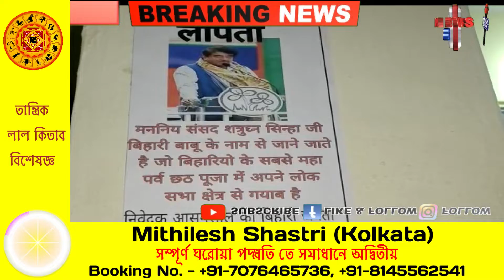आसनसोल के तृणमूल सांसद शत्रुघ्न सिन्हा लापता हैं। ऐसा पोस्टर कुल्टी क्षेत्र में मिला है।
आसनसोल के तृणमूल सांसद शत्रुघ्न सिन्हा लापता हैं। ऐसा पोस्टर कुल्टी क्षेत्र में मिला है। यह घटना क्षेत्र में फैल गई है। ज्ञात है कि आसनसोल के सांसद बिहारीबाबू कुल्टी क्षेत्र में लापता हैं। हालांकि सांसद गायब है, राजनीतिक दबाव है इस पोस्टर के चारों ओर शुरू हुआ। इस पोस्टर में माननीय सांसद शत्रुघ्न सिन्हा जी बिहारीबाबू का उल्लेख है। के रूप में जाना जाता है। लेकिन बिहारी की सबसे बड़ी चटपूजा के अवसर पर, सांसद अपने लोकसभा क्षेत्र में गायब हैं। यह पोस्टर आसनसोल के बिहारी जनता द्वारा लगाया गया था। हालांकि तृणमूल पार्षद सलीम अंसारी ने इस मुद्दे का मजाक उड़ाते हुए कहा कि यह पागलों का काम है. वह हर महीने आसनसोल आते हैं. दूसरी ओर भाजपा नेता अमित गोराई ने कहा कि उन्हें बिहारी बाबू के नाम से जाना जाता है लेकिन छतपूजो में नहीं है. सांसद के लापता पोस्टर को लेकर राजनीतिक दबाव शुरू हो गया है.